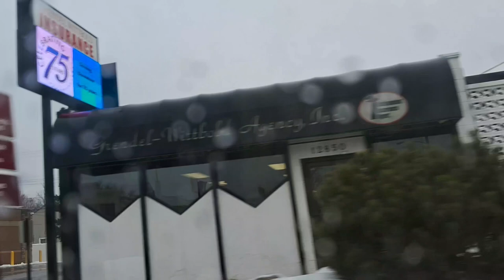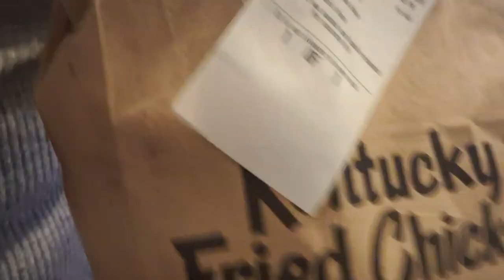घोंसले की तलाश। Searching of the nest in Michigan, USA